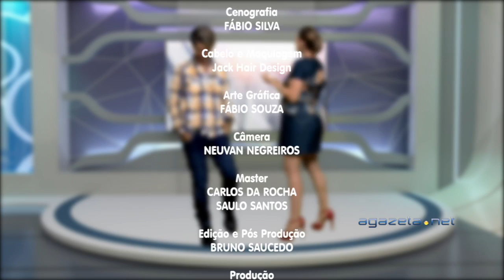Geração Gazeta 03 07 17 bloco 3